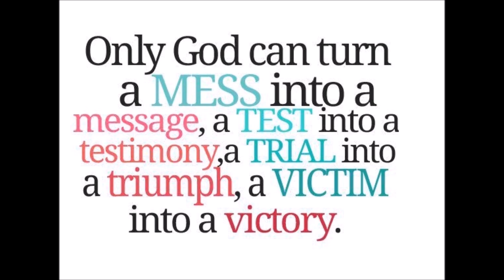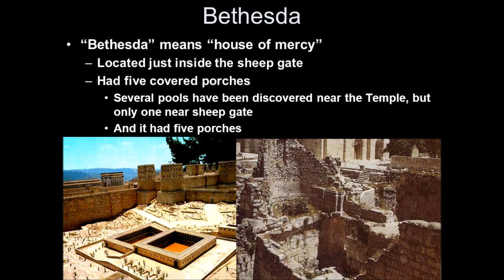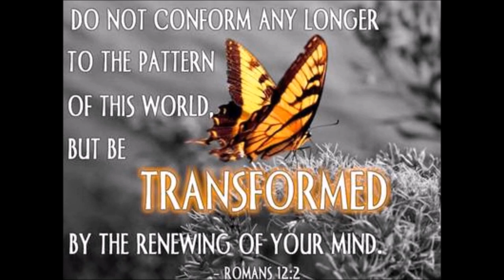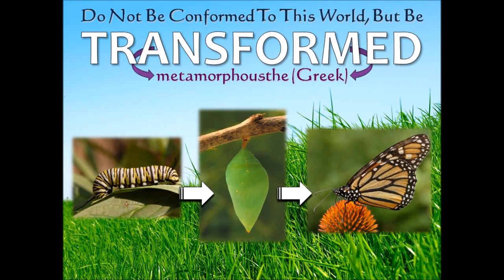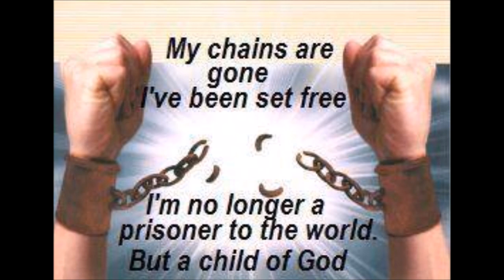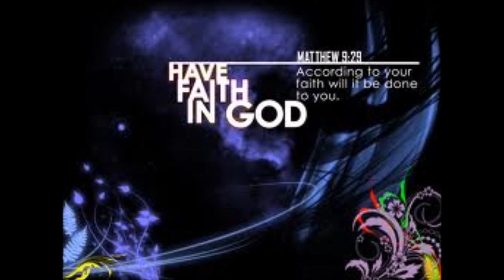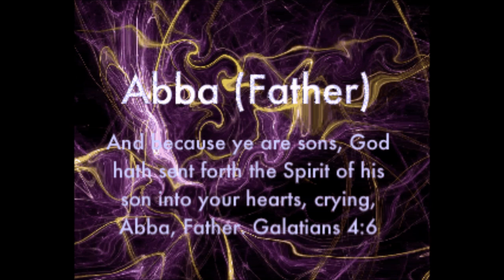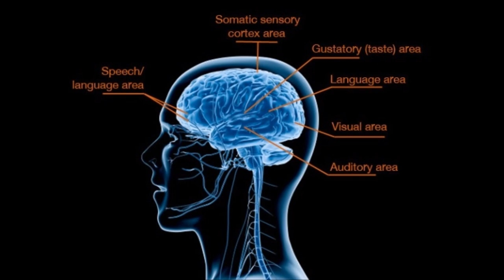Bethesda-ஐந்து புலன்கள் Vs ஐந்து மண்டபங்கள்- Five Senses vs Five Porches-Dr. Maria Johnson Irudayam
Five Senses vs Five Porches - ஐந்து புலன்கள் Vs ஐந்து மண்டபங்கள் - Dr. Maria Johnson Irudayam - LORD Jesus' Healing Touch - Bethesda - அழகிய மதுரை தமிழ் மொழியில் - In Classic Madurai Tamil Language
By
Missions Coordinator
Saying Yes Jesus:
1. Acknowledge that you (along with all people) have sinned and fallen short of God’s standards.
2. Personally believe that Jesus Christ, who was God in human flesh, died for your sins on the cross and rose again. 1 Corinthians 15: 3 – 4